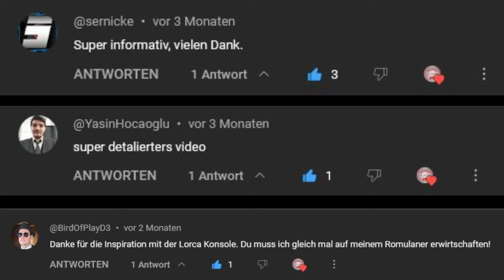Das Geheimnis hinter 'SuperSlade' auf YouTube! 🔥 | Muss man gesehen haben!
Entdecke die Strategien und Tipps, die meinen Kanal zum Durchbruch verholfen haben. Wenn du auch auf YouTube erfolgreich sein möchtest, ist dieses Video ein absolutes Muss!

Ihr wollt mich Unterstützen? Kein Problem :) Über die Folgenden Links könnt ihr mich unterstützen:

Folgen dieses Links beteiligt den Kanal an darüber getätigte Verkäufe.